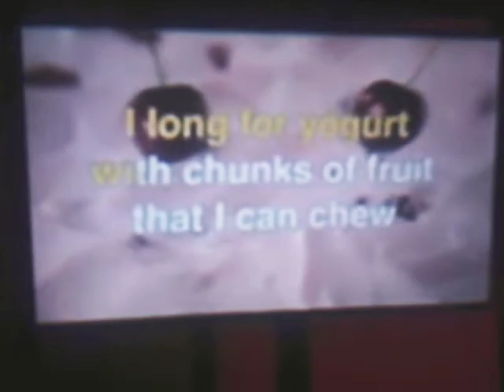July 14, 2022